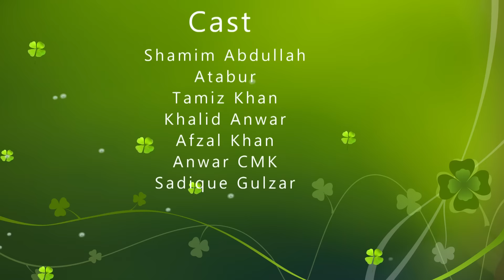Londibaz Mukhiya | Mukhya Ka Dadagiri | Village Fasa Fasi | Atabur | S Abdullah | Tamiz Khan |Khalid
mukhiya vote comedy
mukhya comedy
village mukhiya comedy
fasa fasi comedy
FunnyPlus Video
Atabur Ka Video
Shamim Abdullah Ka Video
Funny Plus ka Video
Hunny plus
Bakri Chor Comedy
Very Funny Comedy
Latest Comedy
funny plus comedy video
hunny plus

Cast: Atabur Shamim Abdullah Tamiz Khan Afzal Khan Abdul Khalid

Editor: Anwar cmk

____Video Covers_____
best comedy video never seen anyone
comedy video
comedy scenes
comedy comedy
best comedy tik tok video
Funny videos
top comedy
Funny status
Funny memes
Comedy
new comedy tik tok video
village comedy videos
village comedy hindi
majedar comedy video
majedar comedy tik tok
majedar comedy tik tok video
Funnyplus
Funny Plus
Honey plus
fani palas
ludo comedy
round 2 hell
amir trt
top real team
amir trt comedy
round 2 hell comedy